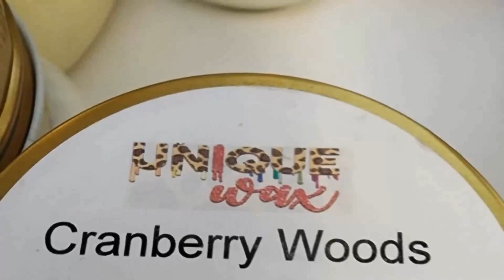TERRY TALKS interviews April Eugene o The Royal Bean Coffee Nola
Terry McKnight host of Terry Talks Show interviews April Eugene, CEO of The Royal Bean Coffee Nola. The Royal Bean is a specialty coffee company whose focus is to create great coffee culture through community awareness and education in communities that may not have access to quality, high end, specialty coffee experiences.